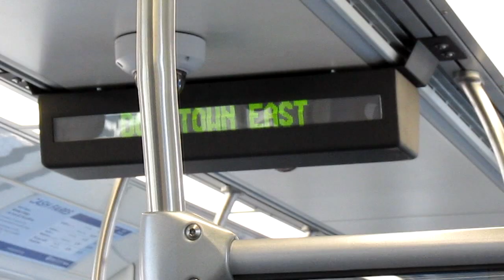Metrodome Down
On February 23, 2014 the main beam of the Metrodome which supported the cloth roof was brought down by explosive charges. Later the same day I took this video from the window of a light rail train as it stopped at the Downtown East-Metrodome station and then began moving on around the half-demolished stadium and past the pit where the new Vikings stadium is under construction.